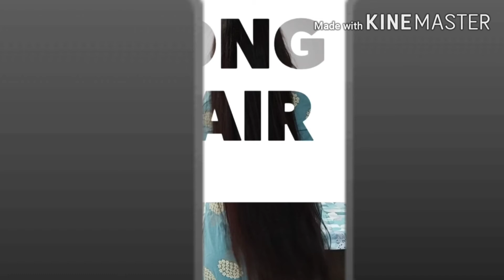Long hair, homemade remedys,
hello friends,
bahut achhi reamdy apk liye layi hu
sabhi pack bahut effective hai friend s
, apko jis b topic pr video chahiye, comments kre,

best hair growth
naturally hair growth
hair all solution
hair packs